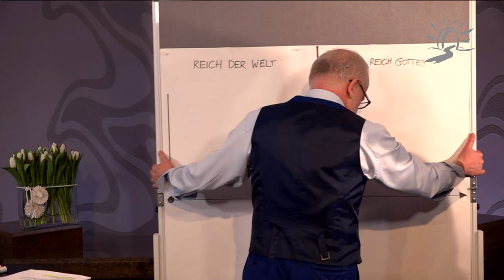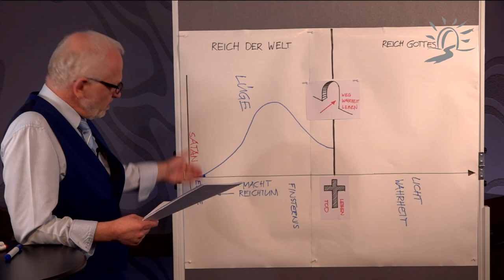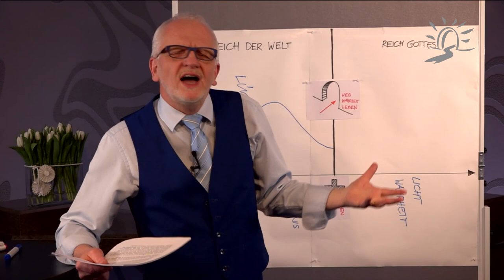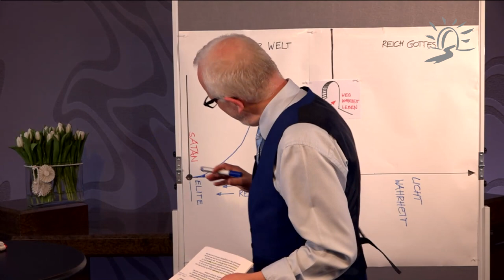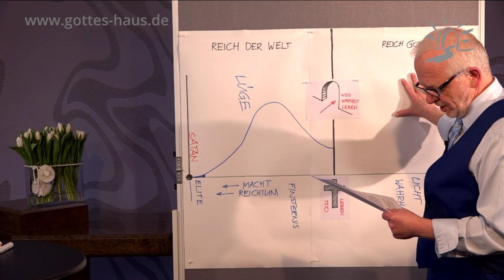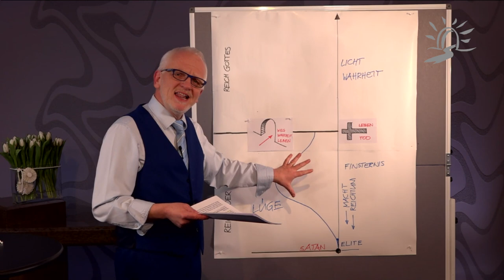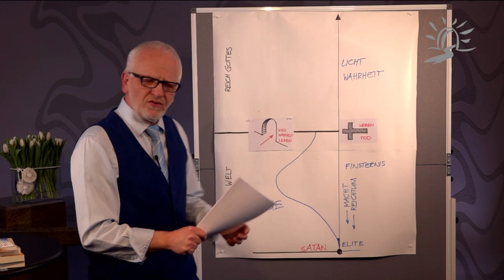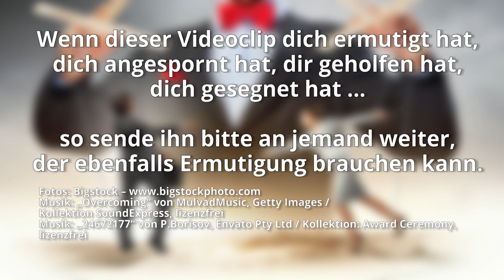Botschafter sein – Teil 2 – Wie das System des feindes das Reich der Welt regiert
Die Bibel bezeichnet satan als den Herrn über das System dieser Welt. Doch wie übt dieser seine Herrschaft überhaupt aus, wie funktioniert das? Kann er einfach tun was er will? Nein, er muss dazu Menschen gebrauchen, die er beeinflussen, manipulieren und steuern kann. Er nutzt sie wie Werkzeuge für seine widergöttlichen Absichten. Und nicht wenige Menschen stellen sich ihm auf der Jagd nach Macht, Erfolg, Einfluss, Reichtum u.a. bewusst oder unbewusst zur Verfügung.

Martin bringt in dieser Predigt Licht in etwas, das von vielen Christen lieber umgangen und ausgeblendet wird, nämlich wie satan das Reich der Welt regiert. Und ausnahmslos jeder von uns befindet sich ja irgendwo in diesem Reich … allerdings in der besonderen Position eines Botschafters.

So sind wir nun Botschafter an Christi statt, denn Gott ermahnt durch uns; so bitten wir nun an Christi statt: Lasst euch versöhnen mit Gott!
2.Korinther 5,20

Wie ist das mit der Obrigkeit?